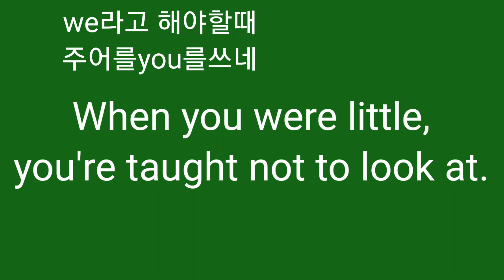하지 말라고 배운다